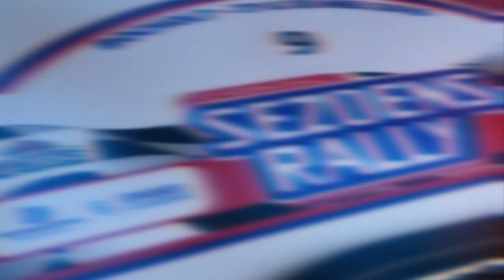Sezoensrally 2019 | Ford Fiesta R5 Stephen Wright & Eddy Smeets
Sezoensrally 2019 Stephen Wright co-driven by Eddy Smeets in the Ford Fiesta R5.